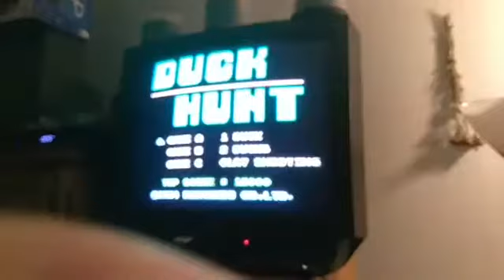HLG Origins Episode 1?! Duck Hunt Classic Throwback Video Feb 2017!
Would you want to see more classic throwback origin videos? Let me know below! Lethal Enforcers will be next if so!

A classic throwback of Duck Hunt on the NES I grew up with from my beginning days as a cell phone streamer!